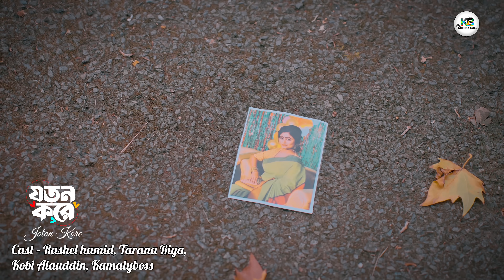যতন করে | JOTON KORE | PAGOL HASAN | KATTUSH ALI | BANGLA NEW SONG 2024 | KAMALY BOSS OFFICIAL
CONCEPT & DIRECTION RASHEL HAMID

LYRICS S TUNE: PAGOL HASAN
CAST: RASHEL HAMID, TARANA RIYA, KOBI ALAUDDIN, KAMALYBOSS
MUA: SUMON ROY
CINEMATOGRAPHY: KHALID HUSSAIN & NURUL ISLAM
EDIT: KHALID HUSSAIN
COLOUR: SHAHED VFX
PRODUCTION HOUSE KAMAL
DESION: MUNNA-MNMFX

F O L L O W   &  J O I N   US   F O R   S O C I A L   M E D I A   &   W E B S I T E

 / shah.b.kamaly

Join us now to receive our new videos.